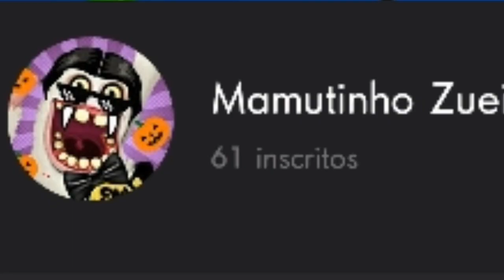NOVO MONSTRO TUTU! My Singing Monsters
Chegou novo monstrengo UaU! Oque acharam COMENTEM!
Meu cod:82329603nd